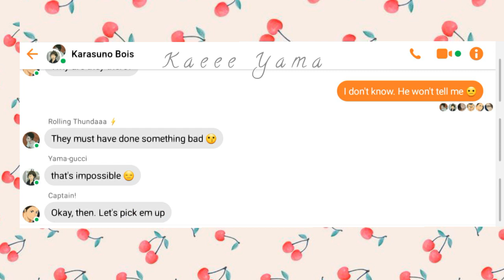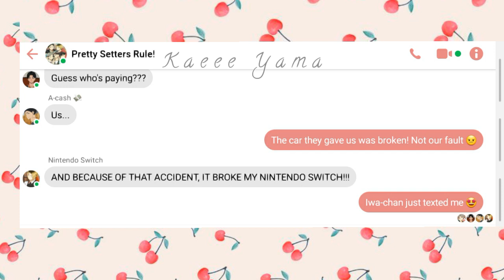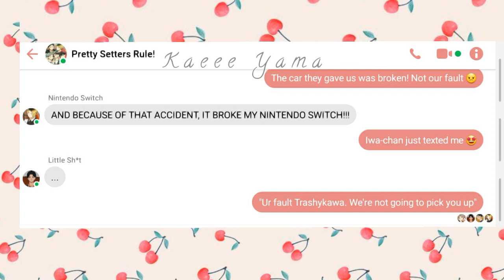"Pretty Setters Went To Jail" | Haikyuu Text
Haikyuu